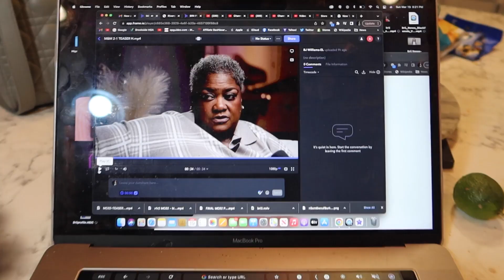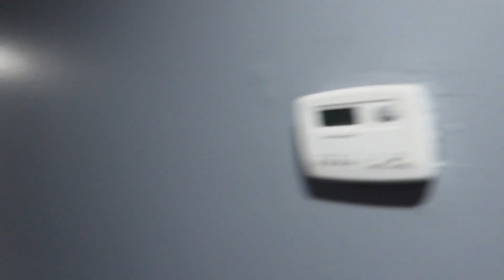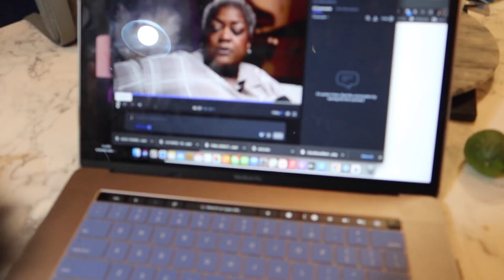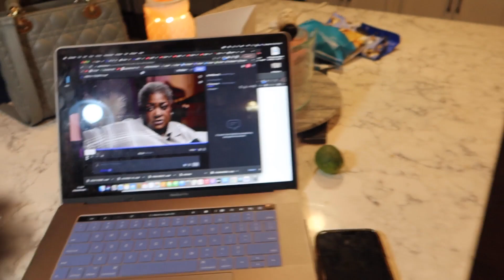VLOG: NEW CONTENT CREATION SPACE IN ATL + Press + Church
BRII RENEE'